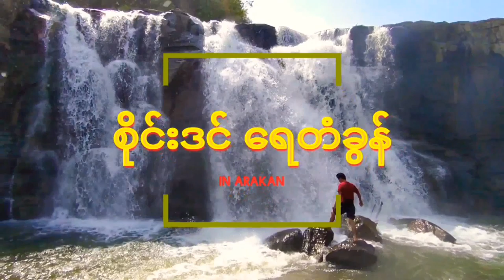Sai Din (စိုင္းဒင္) VLOG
hello everyone

ရခိုင္ျပည္ရဲ႕အလွဆုံးထဲကတစ္ခုျဖစ္တဲ့
စိုင္းဒင္ေရတံခြန္
ရခိုင္ျပည္နယ္
ဘူးသီးေတာင္ၿမိဳ႕နယ္

Arakan youtuber
Arakan youtube
Rakhine youtuber
Rakhine youtube

ရခိုင်သီချင်းများ
ရခိုင်သီချင်းများ karaoke
ရခိုင်သီချင်းများ2021
ရခိုင်သီချင်းများ2021 dj
ရခိုင္သီခ်င္းမ်ား
ရခိုင္သီခ်င္းမ်ား karaoke
ရခိုင္သီခ်င္းမ်ား2021
ရခိုင္သီခ်င္းမ်ား2021 dj
ရခိုင်တေးခြင်းများ
ရခိုင်မုန့်တီချက်နည်း
ရခိုင်တရားတော်
ရခိုင်တရားတော်များ
ရခိုင္တရားေတာ္

ဦးေမာင္သိန္း သီခ်င္းမ်ား
ဦးမောင်သိန်း သီချင်းများ